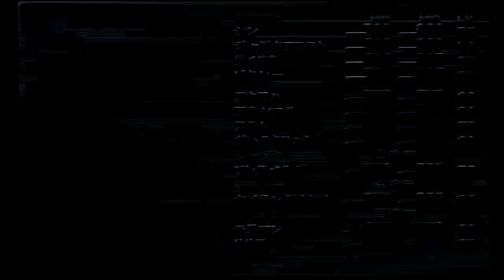【マニクロ】いにの真・女神転生III-NOCTURNE 実況プレイ258【リセマラ禁止縛り】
【縛り内容】
・合体時のスキル選別なし
・レベルアップ時のスキル変化全て「はい」
・補助掛けの相手との差2段階まで（一部例外あり）
・合体はFULL（一部例外あり）